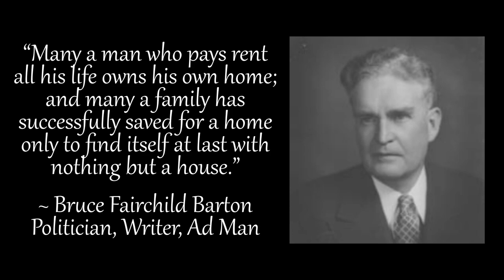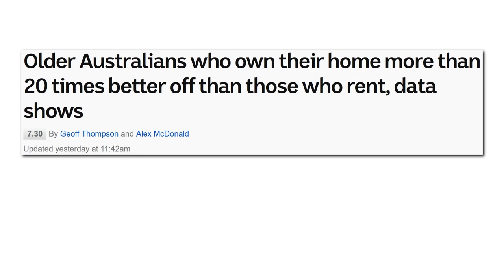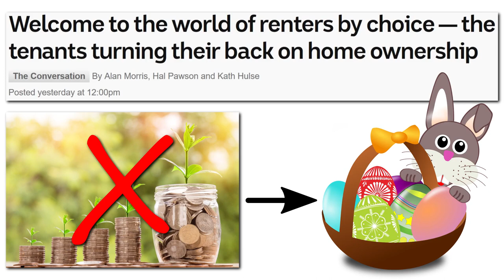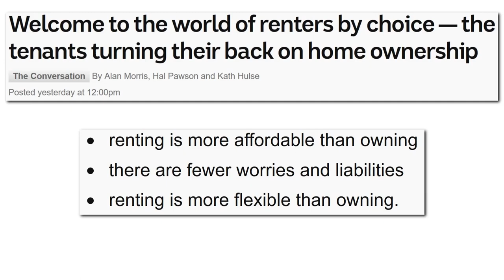Renting Is on the Rise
Renting in Australia has been all over the news of late. It turns out more and more Australians are renting either by choice or otherwise. 32% of us are now renters. That’s an increase of five percentage points since a couple of decades ago. Home ownership rates have obviously been falling over that period, slowly but surely. As with anything, as the prices of houses increase, the number of people who can buy them go down. But just because more and more Australians are renting, does not necessarily mean that those people are being forced to. Many Australians are choosing not to buy. I somewhat fit into that category. As a renter, I have a diversified portfolio of investments. If I chose to buy a house, I would have to sell all of those investments and dump it all into a single house. That’s pretty much the definition of putting all of your eggs in one basket. From an investment point of view, that’s not smart.

BEST-SELLING BOOKS ON INVESTING
The Intelligent Investor
The Barefoot Investor 2019 Update: The Only Money Guide You'll Ever Need
The Little Book of Common Sense Investing, Updated and Revised: The Only Way to Guarantee Your Fair Share of Stock Market Returns